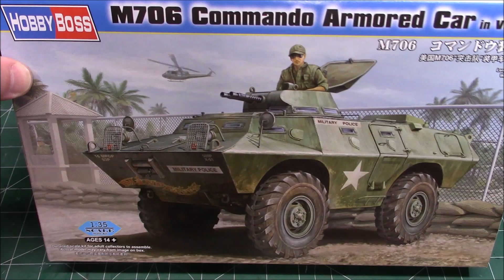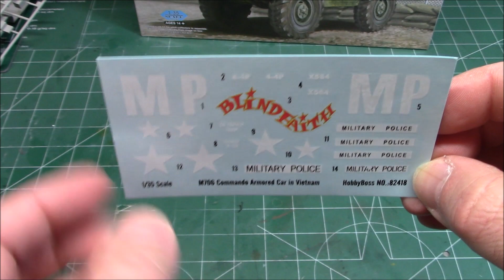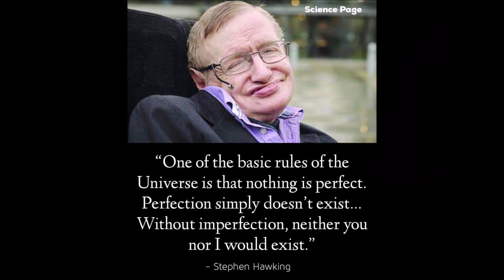M706 Armored Commando Car Vietnam Army Military Police 1/35 Scale Model Kit Build and Weathering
HobbyBoss
82418 1/35 M706 Commando Armored Car in Vietnam
The M-706, also known as the V-100 Commando or XM706E2, was built starting in 1964 for use in Vietnam for reconnaissance, convoy escort, base perimeter defense, and other security duties. It was deployed in the U.S. Army and U.S. Air Force as well as ARVN and Thai forces, and later found customers in military and police organizations around the world. With up to .25-inch armor and deflecting angled surfaces, the crew was protected from small arms fire, grenades, and anti-personnel mines.

Item Name M706 Commando Armored Car in Vietnam
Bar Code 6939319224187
Scale 1:35
Item Type Static kit
Model Dimension Length: 164.2mm Width: 68.5mm Ht: 79.5mm
Camouflage Scheme US Army's Military Police Crops in Vietnam
Metal Parts metal chain
Photo Etched Parts one small fret

The Cadillac Gage Commando, frequently denoted as the M706 in U.S. military service,[6] is an American armored car designed to be amphibious.[5] It was engineered by Cadillac Gage specifically for the United States Military Police Corps during the Vietnam War as an armed convoy escort vehicle.[6] The Commando was one of the first vehicles to combine the traditionally separate roles of an armored personnel carrier and a conventional armored car, much like the Soviet BTR-40.[7] Its notable height, amphibious capability, and waterproofed engine allowed American crews to fight effectively in the jungles of Vietnam by observing their opponents over thick vegetation and fording the country's deep rivers.[6]

The Commando was eventually produced in three distinct marks: the V-100, V-150, and V-200, all of which were modified for a number of diverse battlefield roles.[2] An unlicensed copy of the Commando series, the Bravia Chaimite, was also manufactured in Portugal.[2] After the American military disengagement from Vietnam, the Commando series was gradually retired from active U.S. service.[6] It was superseded in the Military Police Corps by the derivative M1117 Armored Security Vehicle during the 1990s.

The V-100 series of vehicles was developed in the early 1960s by the Terra-Space division of the Cadillac Gage company of Warren, Michigan. By 1962 a patent was filed and received by Terra-Space for a vehicle then only known as the Commando.[9] The first prototype emerged in 1963, and the production variants entered service in 1964.

V-100 (XM706) Armored Car advertisement showing a turret featuring a minigun
The vehicle is equipped with four-wheel drive and uses axles similar to the ones used in the M34 series of trucks. The engine is a gasoline-powered 360-cubic-inch Chrysler V8, same as in the early gas models of the M113 armored personnel carriers. Its 5-speed manual transmission allows it to traverse relatively rough terrain. The M706 has a road speed of 62 mph (100 km/h), and can travel across water at 3 mph (4.8 km/h). A Commando's armor consists of high hardness alloy steel called Cadaloy, which protects against projectiles up to 7.62×51mm. Partly because of its armor, the M706 has an unloaded mass of over 7 tons. As a result, a common problem with the vehicle is rear axle failure caused by the extreme weight. However, because the armor also provides the monocoque structural framework, it can be lighter than a soft vehicle to which armor has been added, and the angle of the armor also helps protect against hits and mine blasts.

The V-100 was available in turret and open-top models. Factory prototype turret options included the T-60, T-70, and T-90. The T-60 featured a combination of either two .50 caliber machine guns, two .30 caliber machine guns, or one of each, and had manual traverse.[10] The specific .30 caliber machine gun options were extremely varied, with from factory configurations including the M1919A4E1, M37, M73, M219, and MG42. Later the M60 and FN MAG were also added to the list of options.[11] The Cadillac Gage company also intended to use the solenoid trigger equipped fixed machine gun version of the Stoner 63 weapon system, but this was dropped after tests showed the smaller caliber cartridge to be unsuited to this role.